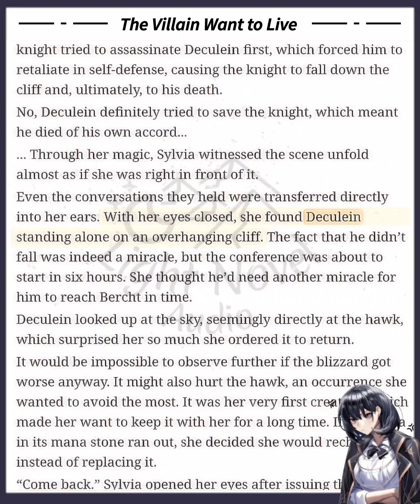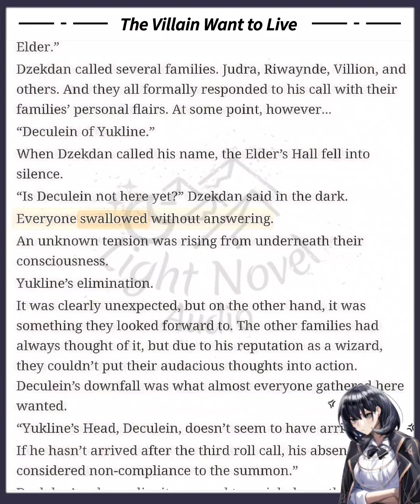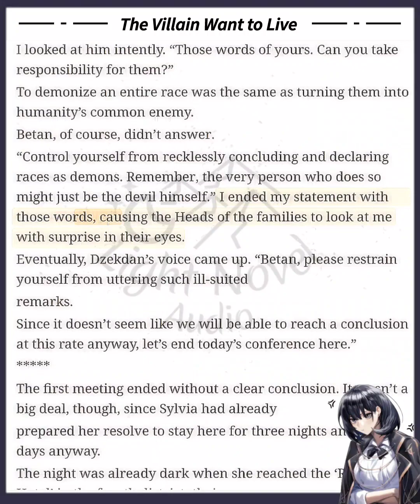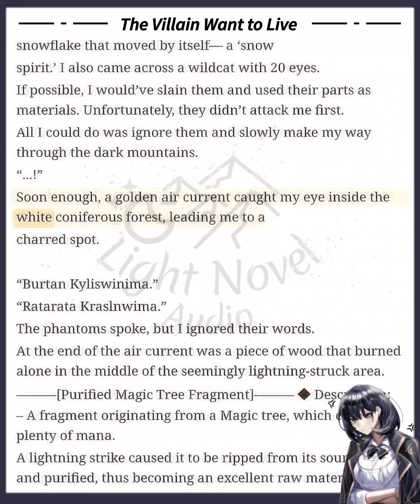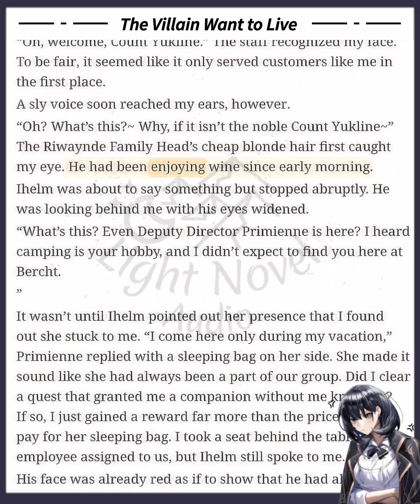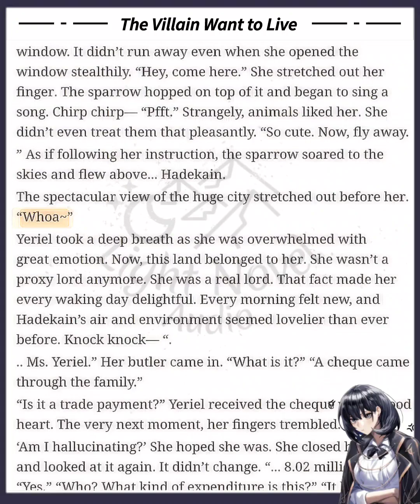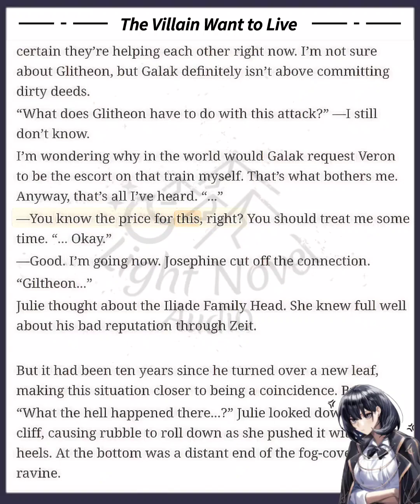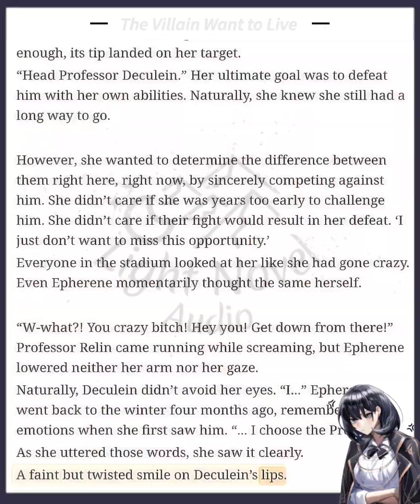The Villain Wants to Live (Chapter 31-35) | With Words/Lyrics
Summary:
The mid-level boss of my company’s AAA-game.
Deculein, a villain who dies in 999 out of the 1000 playthroughs.
Now I have transmigrated in his body.

Genre:
Action, Comedy, Fantasy, Harem, Psychological, School Life, Tragedy

Hope You Enjoyed, (ﾉ◕ヮ◕)ﾉ*:･ﾟ✧ Thank You For Listening!!